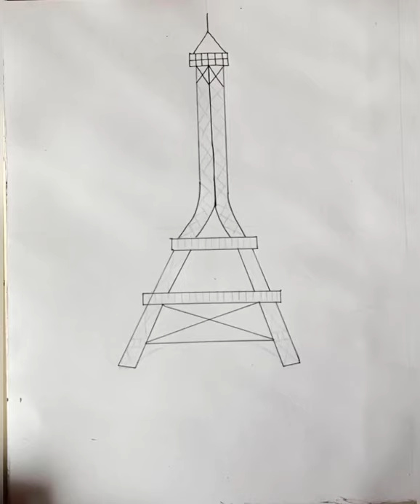Eiffel Tower 🤩 / step by step tutorial for kids 💙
Paint colours - camel india
Paint brushes - camel india
Camera - iPhone 11
Shoot in natural light